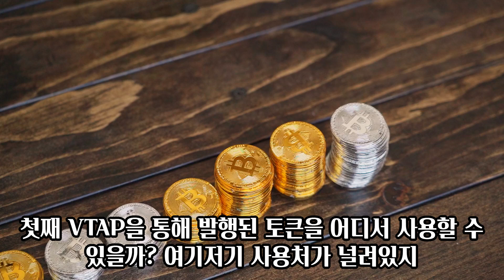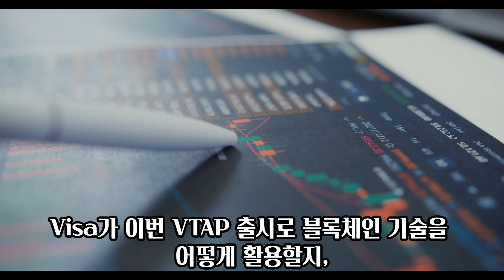ONE OES 경제TV 비자카드 (Visa)가 은행이 블록체인 기술을 활용하는 방식을 혁신할 새로운 상품을 출시, 비자 토큰화 자산 플랫폼(VTAP)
멤버십 회원 혜택
1. 라이브 방송참여(월,수,금 오후8시 멤버쉽회원 우선공개)
    동영상 1만회 이상 영상, 스트리밍 영상 5천회 이상 멤버십에게 공개
     최신정보 가장 먼저 라이브 영상을 참여할 수 있다.

2. 줌강의 참여(화 오후 8시) : 녹화방송 안됨

3. 오프라인 강의 참여(ONE 마케팅 강의 강의후원금 50%할인)

4. 무료회원 등록 지원 받을 수 있다. (오프라인 강의장에서 접수)
    비회원 강의후원금 무료지원

5. 장마당 ONE OES 단톡방 초대 (1차 100명 완료), (2차 선착순 100명)

6. 각종 커뮤니티 활동 지원, 장마당 ONE OES 밴드참여 가능

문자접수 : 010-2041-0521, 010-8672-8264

후원금 입금계좌 : 케이뱅크 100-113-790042 김일석
후원 입금계정 : kislife #11626692

드디어 장마당 ONE OES 김일석 대표의
"10년 속에서 피어난 ONE"
책이 출간되었습니다.

그동안 후원해 주신 모든 분들께 진심으로 감사드립니다.
디지털 시대를 살아가는 많은 사람들에게 안목을 넓혀 줄 수 있기를 기대합니다.
고맙습니다. 사랑합니다. 감사합니다.
소장용으로 그리고 유산으로 준비하셔도 좋겠습니다.

교보문고에서 검색
"10년 동안 피어난 ONE "

ONE | 김일석 - 교보문고
ONE | 미래를 살아갈 모든 이가 주목해야 할 단 하나의 암호화폐, 이제는 ONE에 투자하라! 어디에 투자할지 망설이고 있는 당신, 이제 최신기술에 더해 안정성까지 보유한 ONE 암호화폐를 눈여겨 보자. ONE 암호화폐는 스위스에 ……
암호화폐 슈퍼 사이클 2024~2025년
ONE과 화폐시스템의 변화

책 제목 : 10년 속에서 피어난 ONE
부제목 : 미래를 살아갈 모든 이가 주목해야 할 단 하나의 암호화폐, ONE

빨 주 노 초 파 남 보 속에서 피어난 ONE OES
원(ONE)은 돈의 가치하락 즉 인플레이션이 없는 화폐이며 초당으로 가격이 변하는 기존의 코인들이 아니며, 난이도 상승과
한정된 수량으로 디지털 지갑속에 가지고만 있으면 세월이 지나면서 가격이 내려가지 아니하고 난이도 상승에 따라서 원(ONE)의 가격은 계속 올라만 가는 것으로 설계가 되어있습니다.

미래를 살아가는 모두가 주목해야 할 단 하나의 암호화폐,  ONE !

어디에 투자할지 망설이고 있는 당신, 이제 최신기술에 더해 안정성까지 보유한 ONE 암호화폐를 눈여겨 보자, ONE 암호화폐는 스위스에 본사를 둔 다국적기업 One Ecosystem 이 만들어낸 거대한 생태계에 접근할 수 있는 조그마한 초대장이다.

저자는  앞으로 도래할 소위 '코인' 의 세계를 주도할 수 있는 비법을 책에서 가감없이 공개한다.

하지만 ONE 암호화폐는 거래소에서 거래되는 여타의 비트코인 및 알트코인과는 궤를 달리한다.
플랫폼을 기반으로 결제 시스템, 전자상거래 시스템, 심지어 기부시스템도 갖춘 하나의 완전한 세계이기 때문이다.

재테크에 관하여 고민하고 있다면, 미래를 대비할 수 있는 매력적인 투자처를 찾고 있다면 이 책에서 작지만 큰 힌트를
얻어보시기 바랍니다.

♣︎ 후원계좌 : 농협 김일석 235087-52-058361

♣︎ 상담사전 문자예약 : 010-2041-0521, 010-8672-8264

♣︎ 10년 속에서 피어난 ONE 책출간 : 교보문고 온라인 구매가능 / 18000원 계좌이체후 주소 문자주시면 책을 보내드립니다. 케이뱅크 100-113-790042 김일석

♣︎ 본 영상은 정보공유 목적이며 투자의 판단 기준이 될 수 없습니다.
    투자의 판단은 개인의 책임입니다. 절대 투자판단의 기준이 될 수 없습니다.

2023년 2월 14일 첫 번째 공개 블록체인 거래는 다음과 같습니다.

우리는 레이어 1에서는 이더리움 블록체인을 프로토콜로, 레이어 2에서는 폴리곤 블록체인을 프로토콜로 사용하는 최고의 핀테크 회사에 속해 있습니다. 우리의 프로그래밍 언어는 Solidity를 기반으로 하며 핀란드의 LEXIA 법률 회사에 의해 MLM 회사로 규제됩니다.

ONE 회원이 아닌 경우 무료 계정을 활성화하려면 여기로 이동하세요.